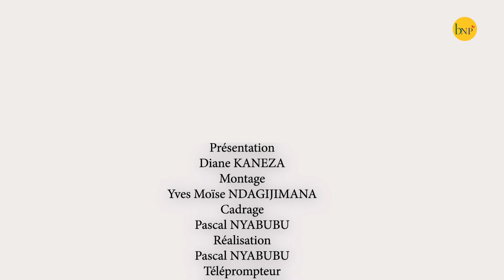Niko zubakwa?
Turumva kenshi bavuga bati:"Niko zubakwa!" Mbega bavuze uko baba bashatse kuvuga iki?!Kurikirane Lyse Kaneza atubwire ico abivugako!